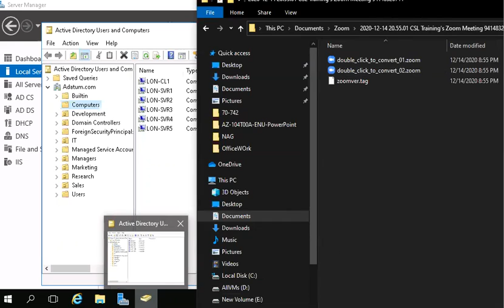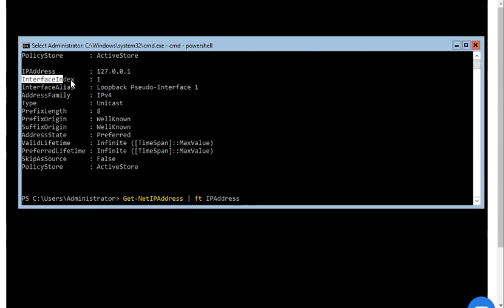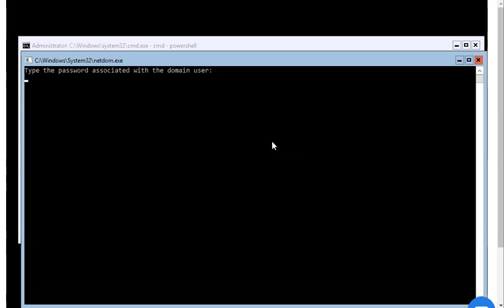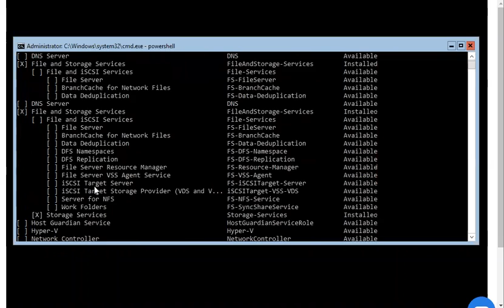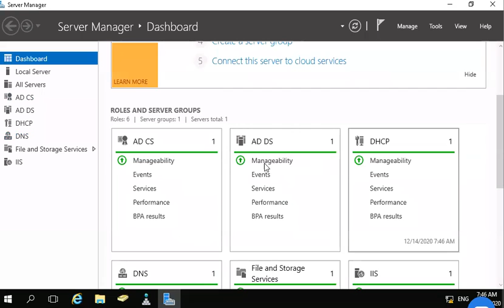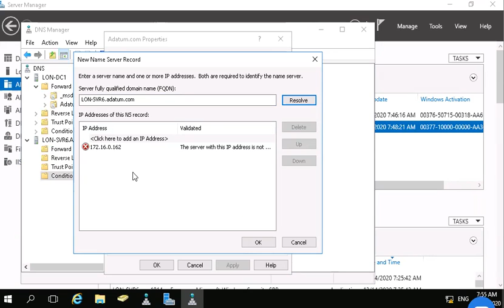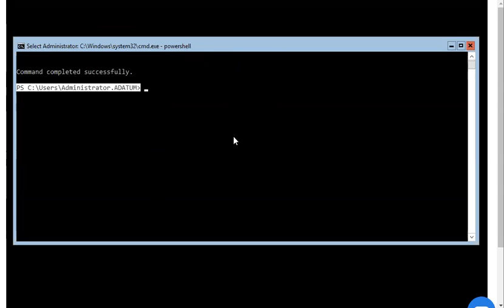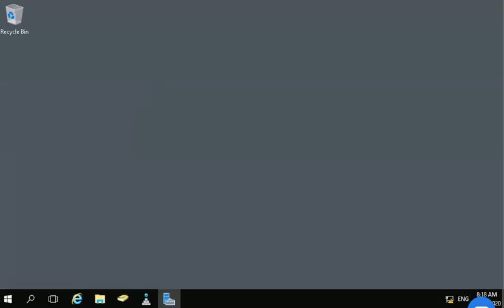Windows Server Bangla Tutorial l | Class-03 | MCSA-2016 Full Course.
Windows Server Bangla Tutorial l | Class-03 | MCSA-2016 Full Course. This video will help you to learn the Basic to Advanced Windows Server 2016 Full course.